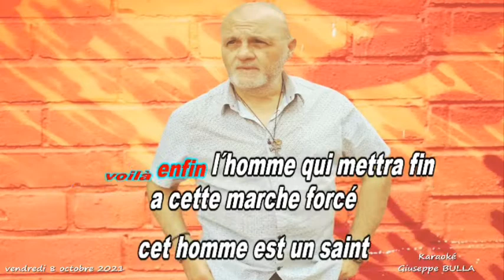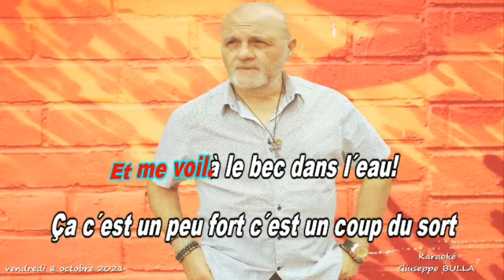karaoké Giuseppe BULLA pipo A VOT'BON COEUR MONSIEUR Salvatore ADAMO